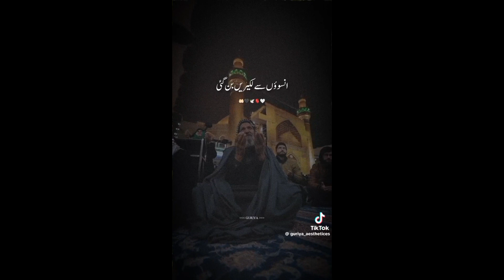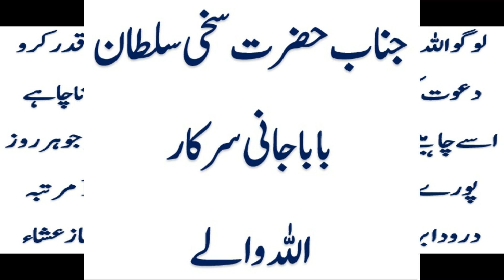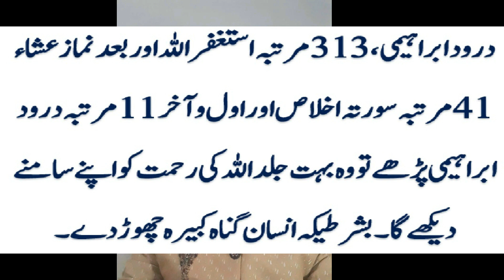Imam Hussain Razi Allah Ho Anho Ki Shan Baba Jani Sarkar